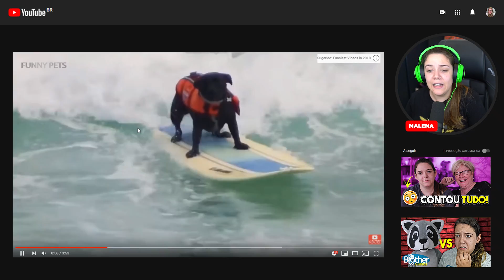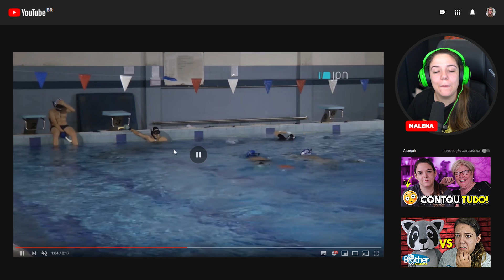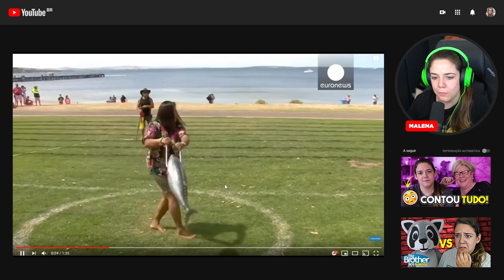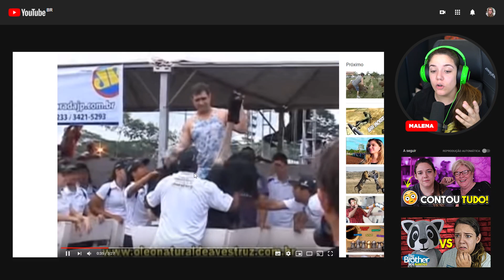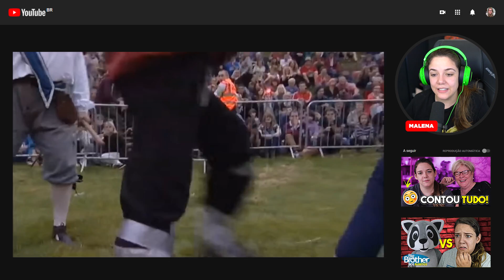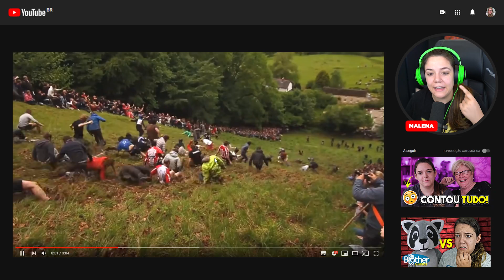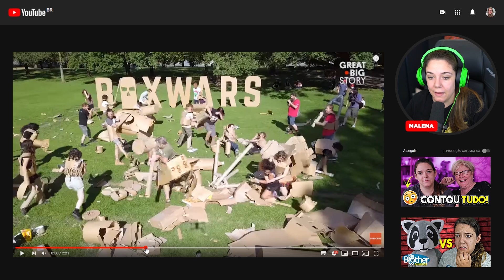OS ESPORTES MAIS ESQUISITOS DO MUNDO